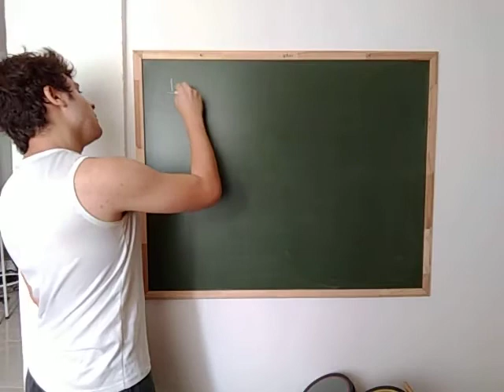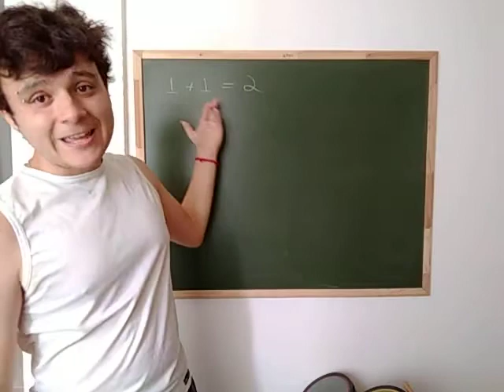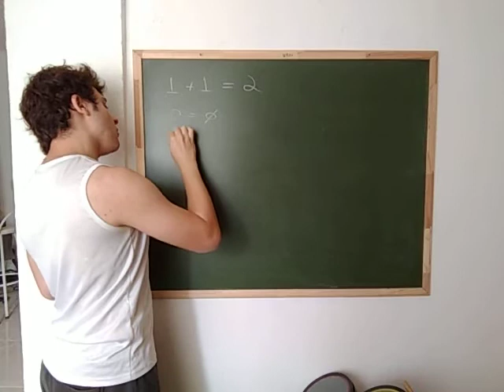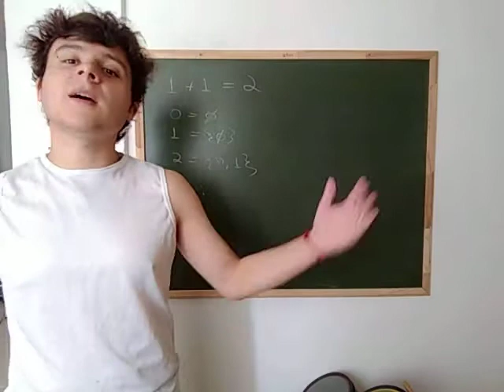1+1=2, mas por que?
Um vídeo curto sobre um questionamento comum.

Da para ser muito filosofico, da para ser muito formal... mas também da para ser muito intuitivo.